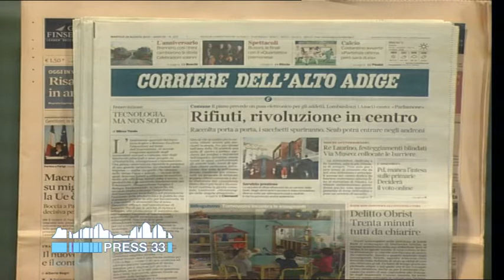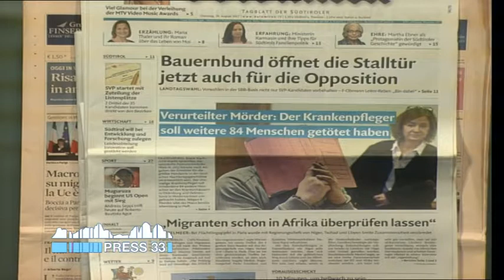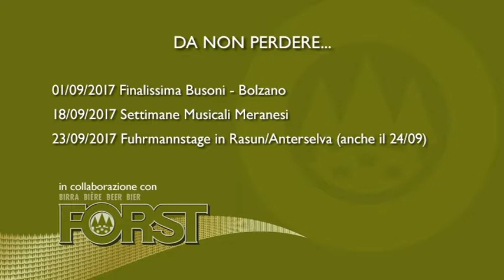Rassegnastampa flash dei quotidiani altoatesini (29-08-2017)